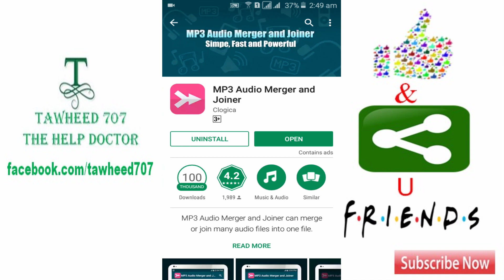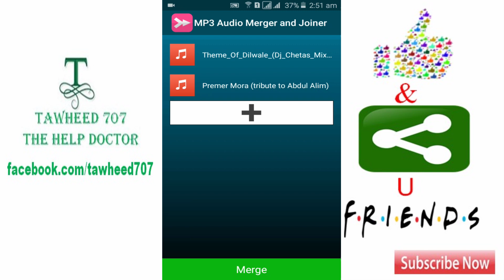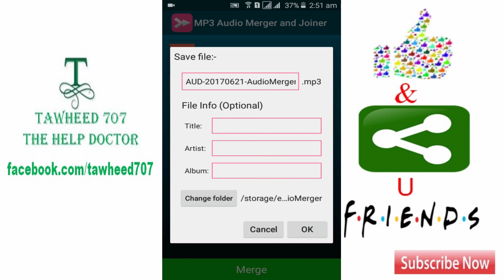আপনার মোবাইলেরর অডিও গান গুলি আপনার পছন্দমত প্লে লিস্ট করে নিন | বাংলা টিউটোরিয়াল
একাধিক অডিও ফাইল আছে এবং সবগুলি এক ফাইলে রাখতে চান? তারপর আপনি অবশ্যই কাজ করতে এই স্মার্ট টুল প্রয়োজন।

এমপিথ্রি অডিও মিলে এবং যোজক একাধিক ফাইল এক্সেল বা একাধিক অডিও ফাইল একত্রিত করতে পারেন বা সংযুক্ত করতে পারেন এমনকি যদি তারা বিভিন্ন এক্সটেনশান বা বিটরেটগুলির মধ্যে থাকে, তবে সেগুলিকে এক প্রকার রূপে রূপান্তরিত করতে পারে এবং তারপর তাদের একত্রিত করতে পারে।
 MP3 অডিও মিলে এবং যোগকারী বৈশিষ্ট্য

- অডিও ফাইল সীমাহীন সংখ্যা প্রসেস করতে পারেন
- বিভিন্ন এক্সটেনশান বা বিটরেটগুলির সাথে ফাইল একত্রিত বা সংযুক্ত করতে পারেন।
- পরিষ্কার, সহজ এবং শক্তিশালী UI
- হাল্কা এবং ডিভাইস সম্পদ নিষ্কাশন না।
- বিনামূল্যে এবং সারা বিশ্বের জন্য খুব এক জন্য উপলব্ধ।
 | Bangla Tutorial